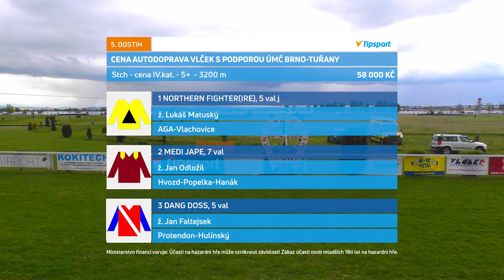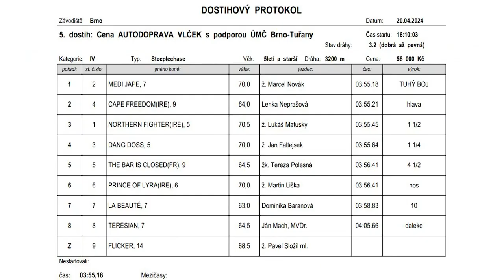NORTHERN FIGHTER (IRE) - Brno 20.04.2024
3. miesto
Cena AUTODOPRAVA VLČEK s podporou ÚMČ Brno Tuřany - steeplechase - IV. kat - 3200 m
Stajňa: AGA-Vlachovice